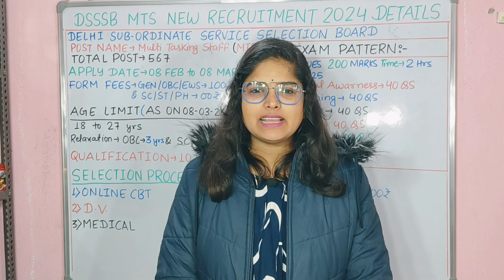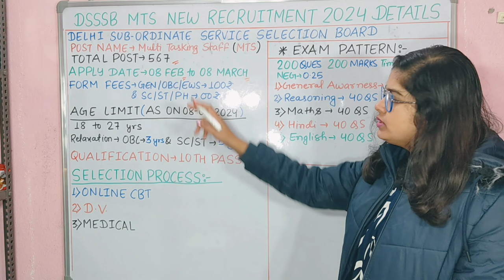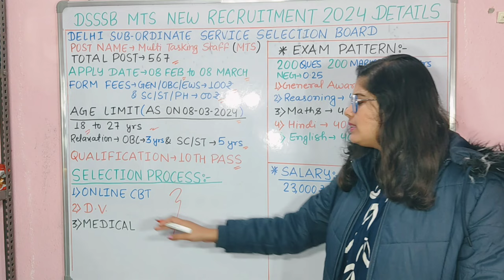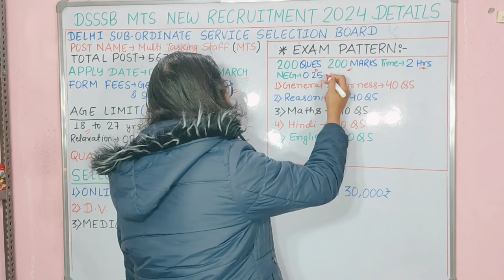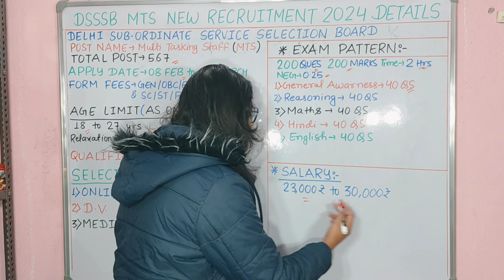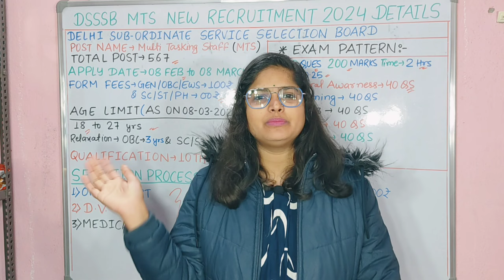दिल्ली MTS नई भर्ती 2024 | DSSSB New Vacancy 2024 | delhi mts new vacancy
दिल्ली MTS नई भर्ती 2024 | DSSSB New Vacancy 2024 | DSSSB MTS Vacancy 2024 | dsssb mts recruitment 2024 |

Dsssb new vacancy 2024 apply online
dsssb new vacancy 2023 in hindi